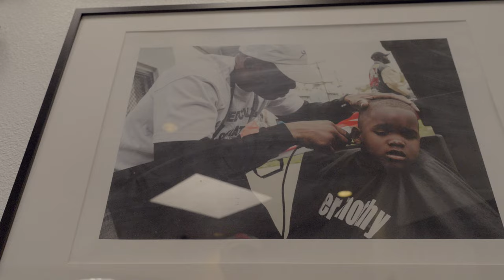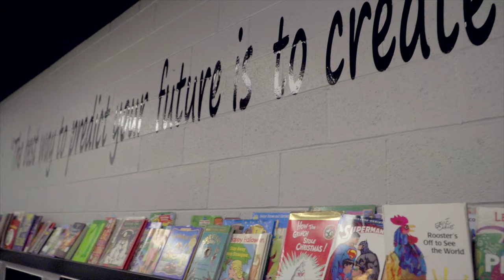Creating Our Own Future in Watts | End Poverty Make Trillions Ep.1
Come with us to the Watts Empowerment Center in the Imperial Courts (Los Angeles). Meet the community leaders that are creating a better tomorrow.

End Poverty Make Trillions is a groundbreaking series dedicated to uniting America through the collective mission of ending poverty.

36 cities & towns. 60 days.

Starring: Darryl Finkton Jr.
Executive Producer: Joy Donnell & Terrisha Kearse
Producers: Idan Ravin & Louis King Adeyemi
Director: Louis King Adeyemi
Sound Operator: Veralucia Quispe
Digital Imaging Technician: Tyler Hoover
Editors: Louis King Adeyemi, Adam Episcopo
Music Supervisor: Anthony Brewster & Louis King
Unit Production Manager: Carole Zeitlin
Social Media Editor: Lorena Ramirez
Media Mgmt: Jaehoon Cho
Production Coordinator: Stephen Lee

Produced by iMGMT Media Group in Association with Ethos Productions, Social Media Inc, Yoruba House & AIM4TheHeart.org